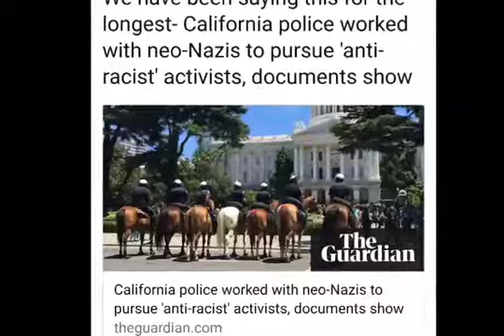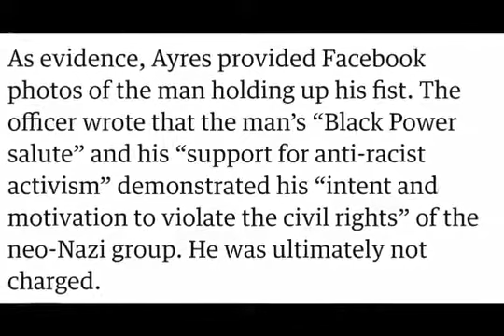Police help defend and protect White Supremacist Neo Nazis